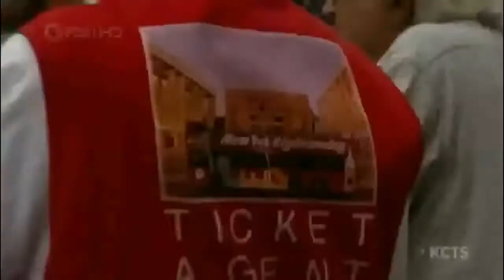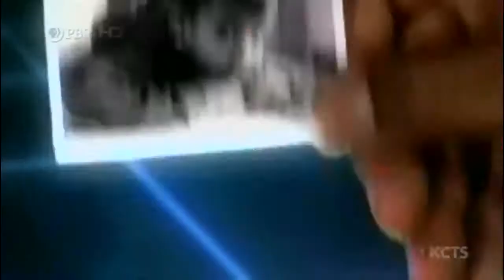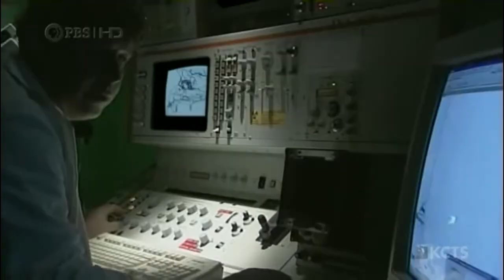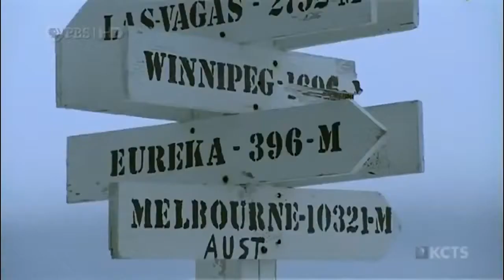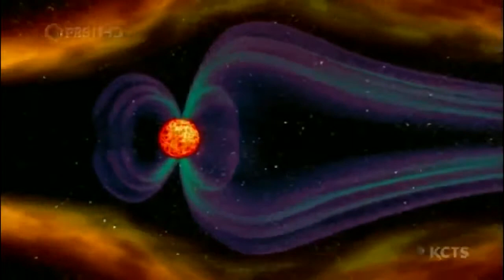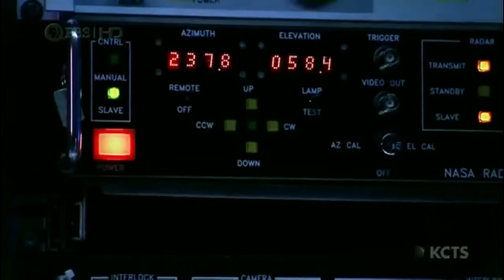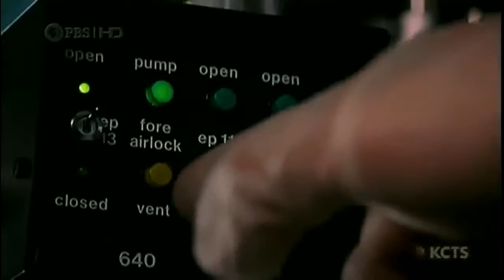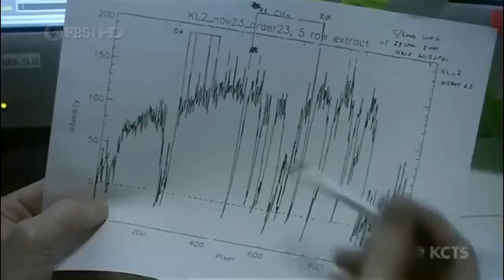Neil DeGrasse Tyson 2016 Birth of the Earth Neil deGrasse Tyson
Tyson hosting the 40th anniversary celebration of Apollo 11 at the National Air and Space Museum in Washington, July 2009

Manhattan, New York City, U.S.

Fields: Astrophysics, physical cosmology, science communication

Institutions: University of Maryland, College Park
Princeton University

Alma mater: Harvard College (A.B.)
University of Texas at Austin (M.A.)
Columbia University (M.Phil., Ph.D.)

Thesis: A study of the abundance distributions along the minor axis of the Galactic bulge (1991)

Doctoral advisor: R. Michael Rich

Influences: Isaac Newton, Carl Sagan, Richard Feynman, Albert Einstein

Notable awards: NASA Distinguished Public Service Medal (2004)

Klopsteg Memorial Award (2007)

Public Welfare Medal (2015)

Spouse: Alice Young (m. 1988)

Children: 2